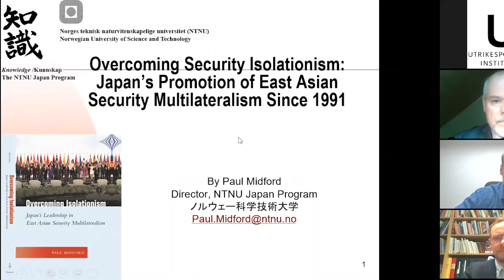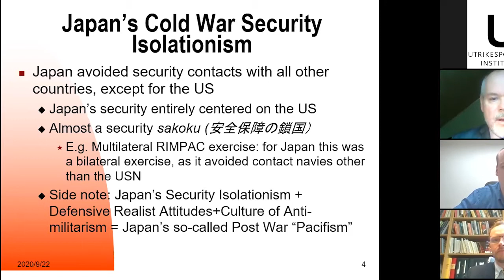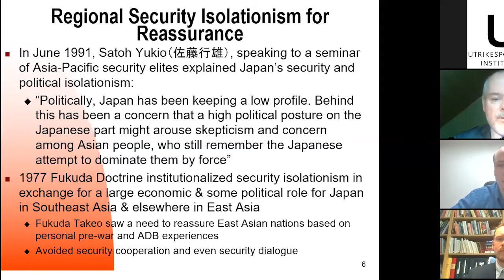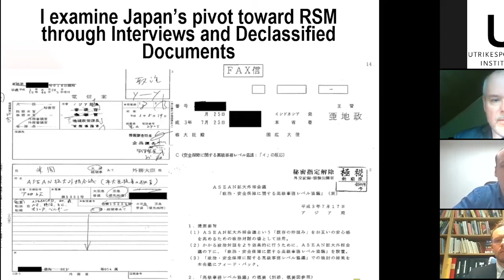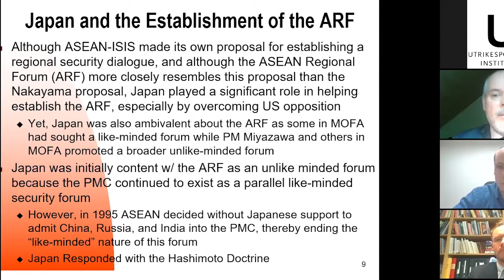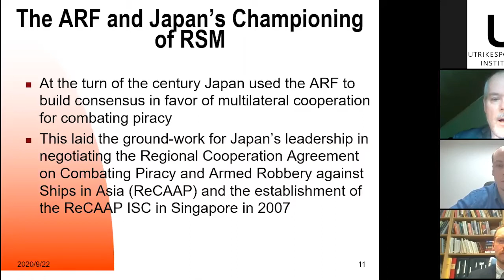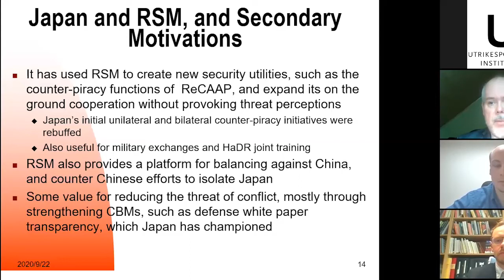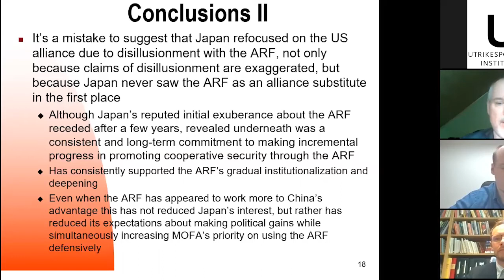Japan's Leadership in East Asian Security Multilateralism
In the wake of the Cold War, Japan suddenly reversed years of steadfast opposition to security cooperation with its neighbors. Long isolated and opposed to multilateral agreements, Japan proposed East Asia's first multilateral security forum in the early 1990s, emerging as a regional leader. What led to this surprising and sudden change of position?

In his new book, Overcoming Isolationism, Paul Midford explores this question and offers a corrective to the misperception that Japan's security strategy is reactive to US pressure and unresponsive to its neighbors.

Speaker: Paul Midford, Professor of Political Science and Director of the Japan Program at the Norwegian University of Science and Technology (NTNU).

Discussant: Ulv Hanssen, Associate Research Fellow, UI and lecturer, Soka University, Japan.

Moderator: Björn Jerdén, Head of the Asia Programme, UI.

The Japan seminar series is jointly organized by the European Institute of Japanese Studies at Stockholm School of Economics, the Asia Programme at the Swedish Institute of International Affairs, the Department of Asian, Middle Eastern and Turkish Studies at Stockholm University and the Swedish Defence University. It features monthly seminars on Japanese economy, politics and society.